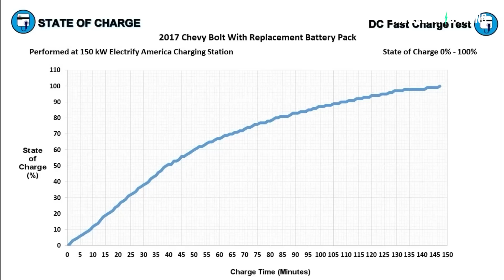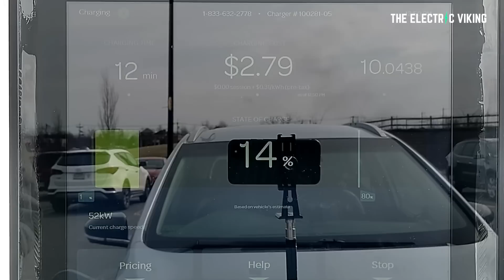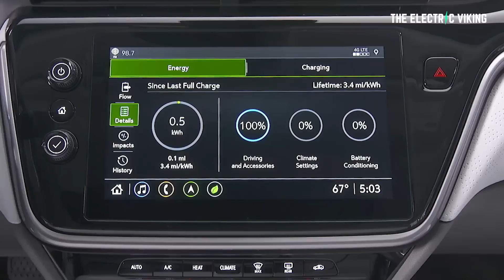An Electric car for less than $20,000 that's actually worth buying!